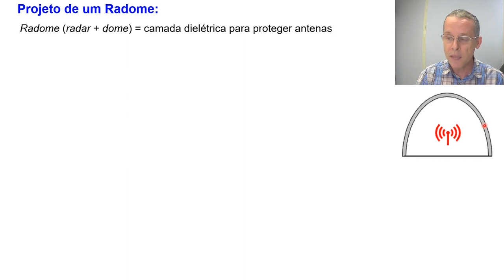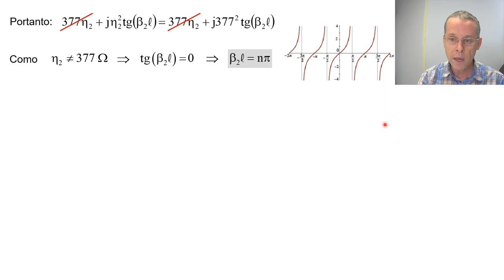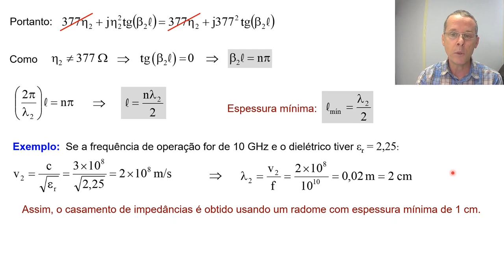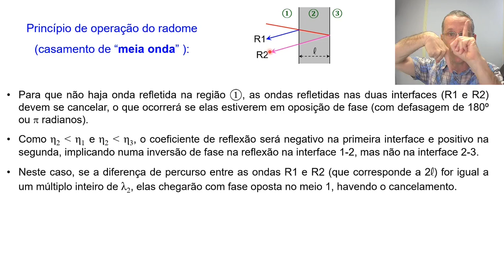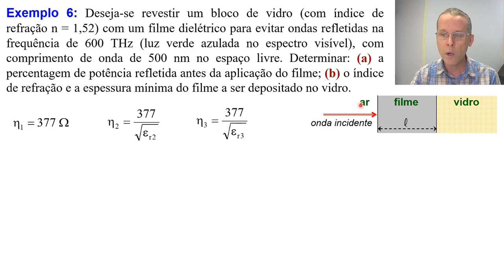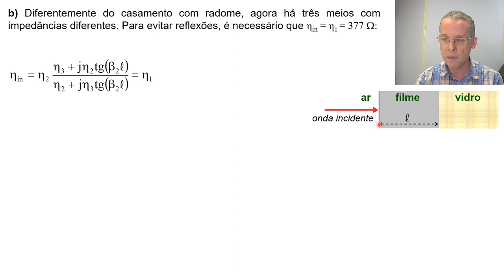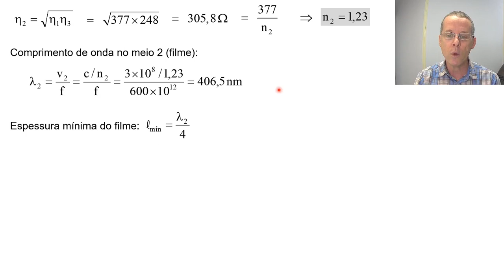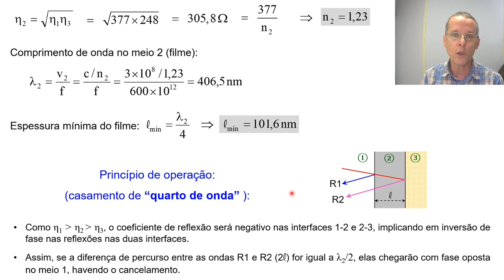Aula 21: Projeto de um radome e de um filme antirreflexo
AULA 21:
- Projeto de um radome;
- Casamento de quarto de onda.

ONDAS ELETROMAGNÉTICAS:
É a versão em videoaulas do curso sobre ondas eletromagnéticas ministrado a alunos de engenharia na Universidade Federal de Santa Catarina pelo professor Walter P. Carpes Jr, do Departamento de Engenharia Elétrica e Eletrônica da UFSC.

OBJETIVOS: Analisar a propagação de ondas eletromagnéticas em meios quaisquer (dielétricos com perdas, dielétricos sem perdas e bons condutores), em linhas de transmissão, em guias de onda e em cavidades ressonantes, apresentando e interpretando os parâmetros associados (impedâncias, atenuação, velocidade, potência associada, frequências de corte e de ressonância, modos de propagação, etc.). Estudar o fenômeno de reflexão de ondas e métodos para casamento de impedâncias. Estudar parâmetros, tipos e aplicações de linhas de transmissão de sinais, guias de onda, cavidades ressonantes e antenas.